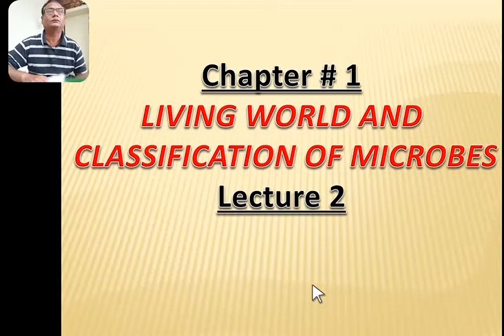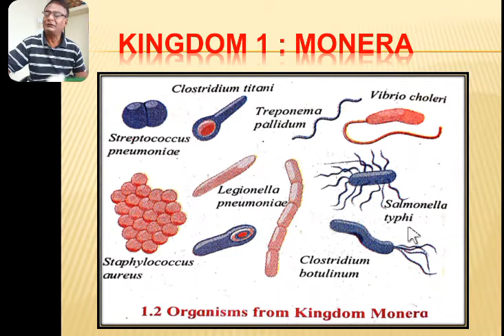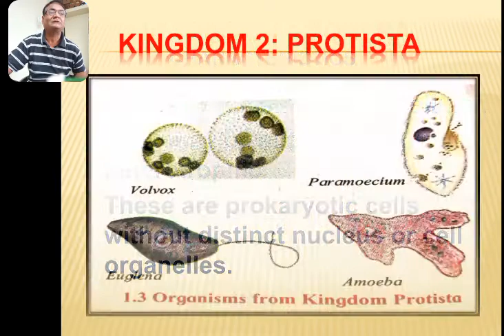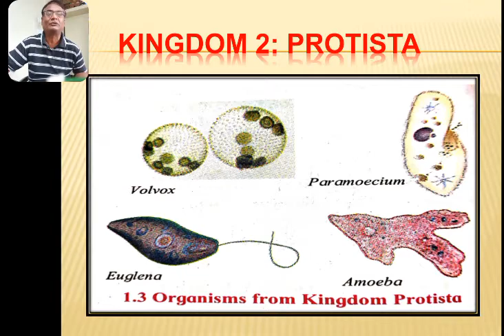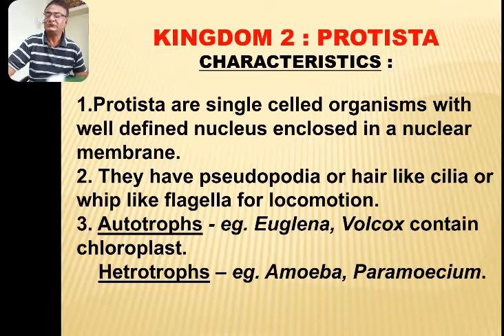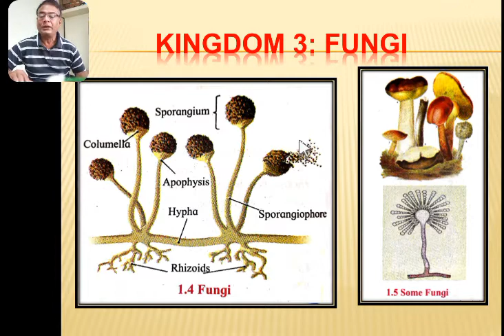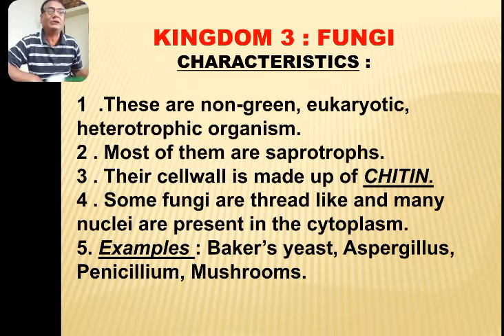8th Sci(Semi)| Living world & classi of microbes | lec 2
Characteristics